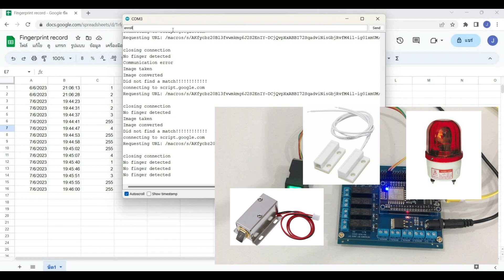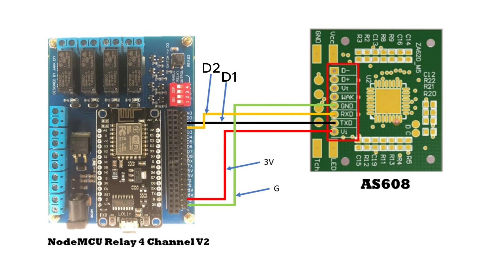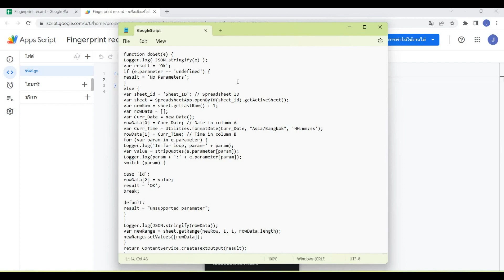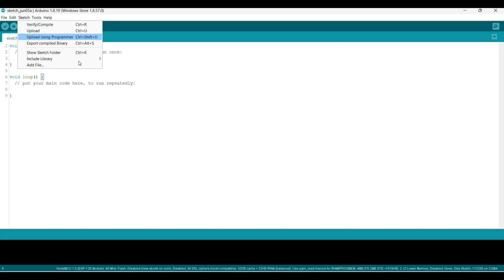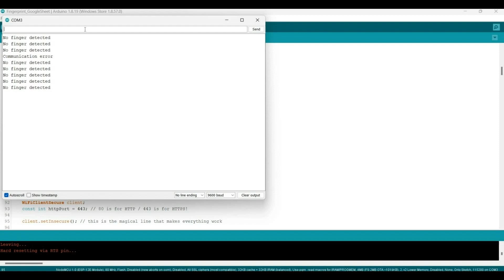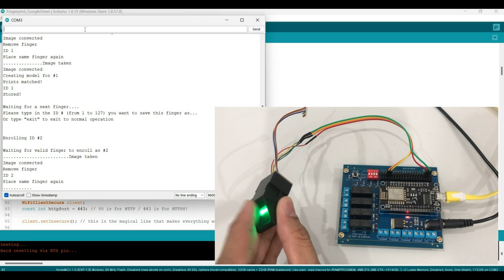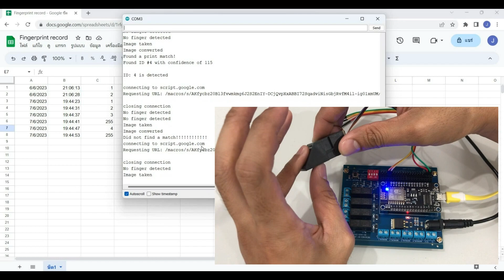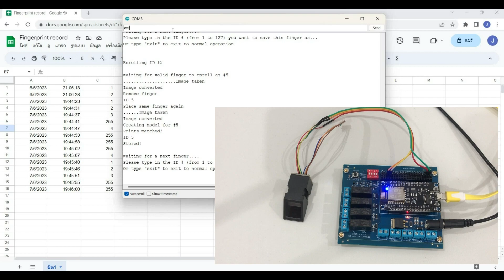แจกโค้ดฟรี - โปรเจคสแกนลายนิ้วมือบันทึกข้อมูลบน Google Sheet | JAKK DIY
ลิงค์สำหรับดาวน์โหลดโค้ด Arduino

ลิงค์สำหรับดาวน์โหลด Script

ลิงค์สำหรับดาวน์โหลดวงจร